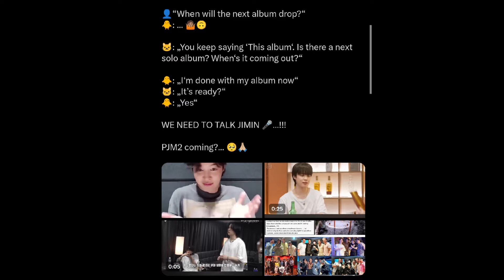Jimin Is Coming 😍|| Jimin New Album Coming Soon || Jimin Releasing New Song This Day 😍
Jimin New Album Coming Soon || Jimin Releasing New Song This Day 😍

Desclaimer

Big news, ARMY! Jimin is releasing a new album soon! 😍 In this video, we dive into all the exciting details about Jimin’s upcoming album and the release date of his new song. Get ready for an emotional and musical journey with Jimin—don’t miss out on this highly anticipated release!"